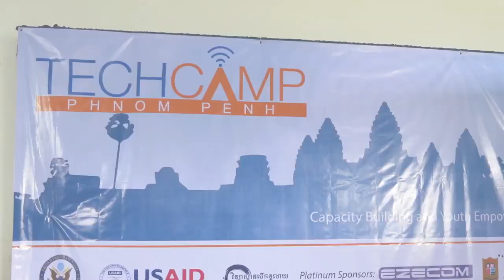TechCamp Phnom Penh